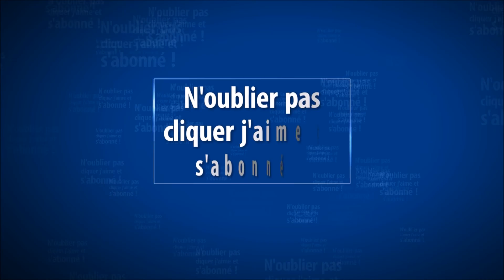Eagle Flight - VR - Trailer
Présentation exclusivement consacrée aux jeux vidéo !

Description du jeu :
Genre : Activités récréatives
Date de sortie : 8 nov. 2016
Accessoires obligatoires : PlayStation 4, PlayStation VR, Caméra

Précédente vidéo ( Metal Gear Solid V : The Definitive Experience - Trailer )
Prochaine vidéo ( Warhammer The End Times : Vermintide - Trailer )